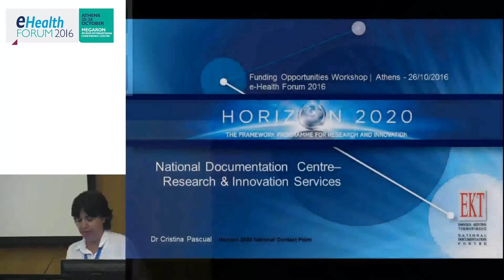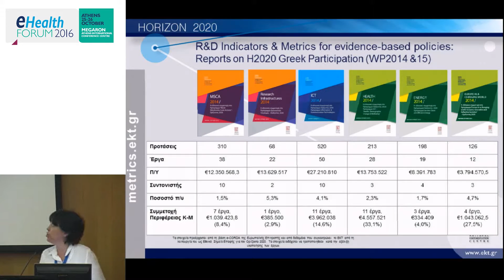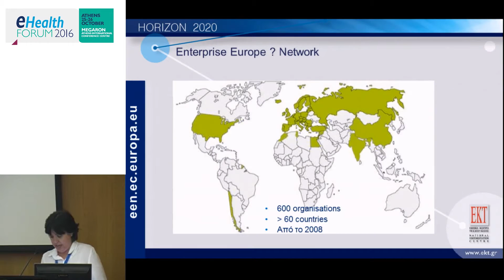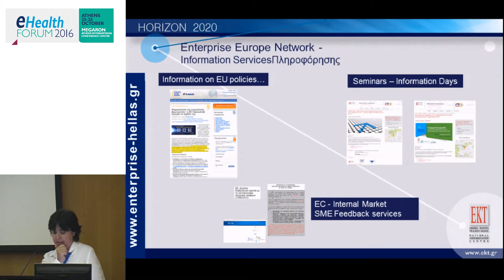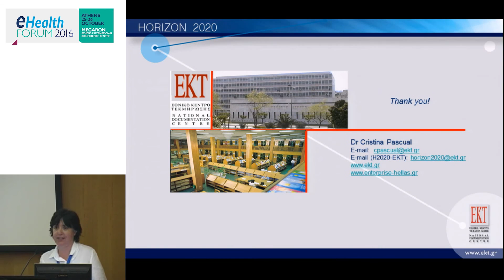eHealth Forum 2016 | Cristina Pascual: EKT services to the Business, Academia & Research Community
Workshop: Funding opportunities of the EU Programme for Research & Innovation – HORIZON 2020 - in the eHealth sector
eHealth Forum 2016, 25-26 October | Athens

The services of the National Documentation Centre to the Business, Academia & Research Community: Enterprise Europe Network – Hellas